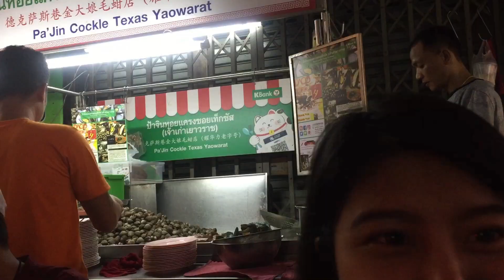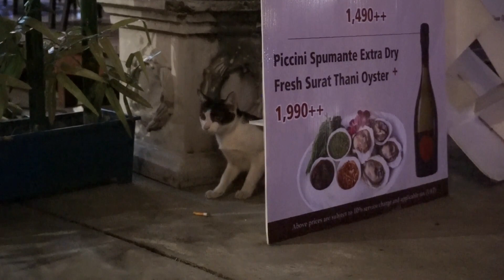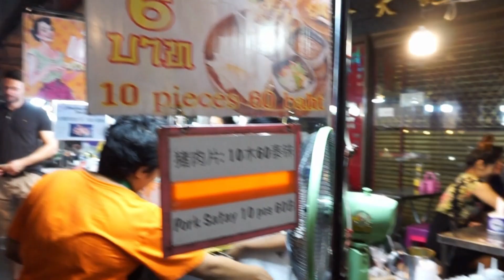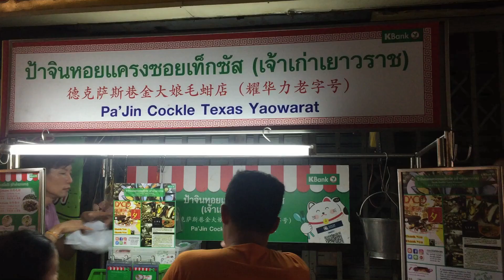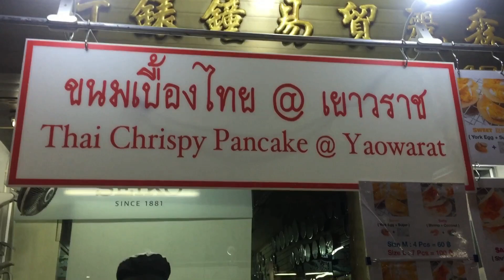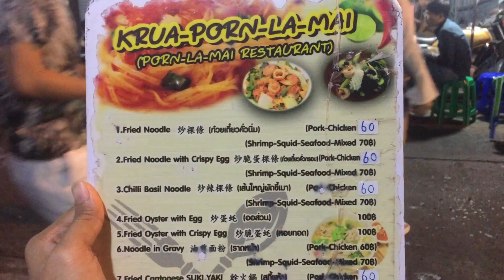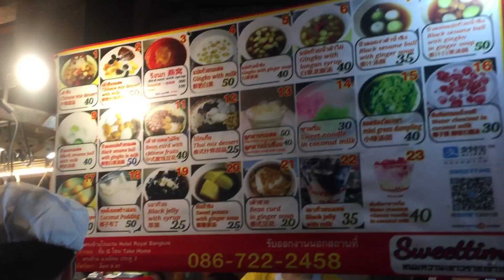Asiatique เยาวราช กินเสร็จ กลับบ้านนอน | Pangpond Aury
ไปกับเบนอีกตามเคย
กูกราบละ ขอเลย จริงๆ